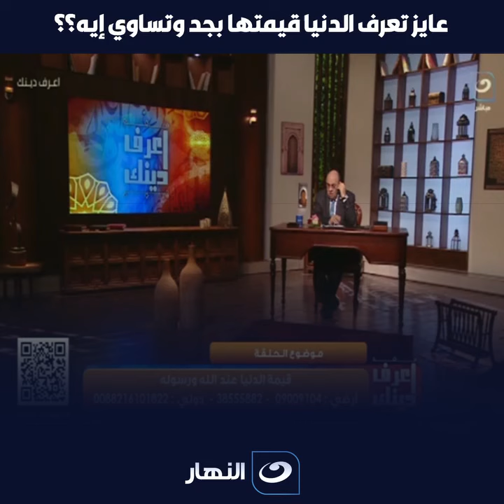اوعى تموت ع الدنيا عشان بجد مالهاش اي قيمة 🥹